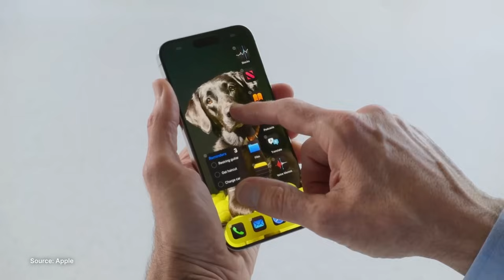Ist es wirklich so schlimm? iPhone 16 Pro unter Beschuss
iPhone 15
iPhone 15 Plus
iPhone 15 Pro
iPhone 15 Pro Max
Apple Watch Ultra 2

Die ganze iPhone 16 Reihe steht vor großen Problemen, warum genau, das erkläre ich dir in diesem Video.
📰 WEBSEITE – Alle Links und News für euch ▼